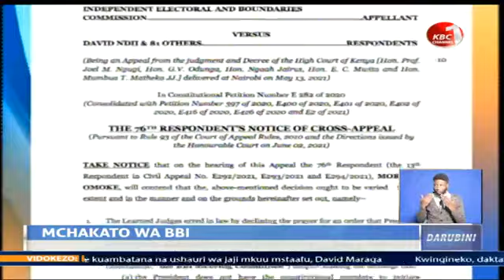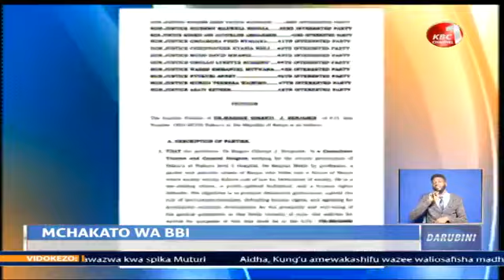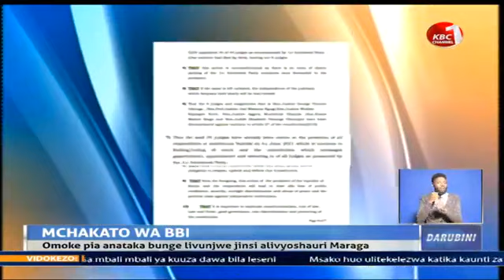Wakili Morara Omoke ataka Wakenya wafahamishwe kiasi cha pesa kilichotumika kufadhili BBI.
Wakili Morara Omoke amewasilisha rufaa kwenye mahakama ya rufani kutaka Wakenya wafahamishwe kiasi cha pesa kilichotumika kufadhili mchakato wa BBI. Omoke anadai kwamba mahakama kuu ilikosea kwa kutoagiza serikali kuwaelezea Wakenya jinsi mchakato huo ulivyofadhiliwa. Aidha anataka rais aagizwe kuvunja bunge kuambatana na ushauri wa aliyekuwa jaji mkuu David Maraga.